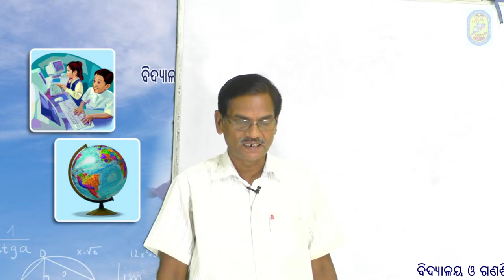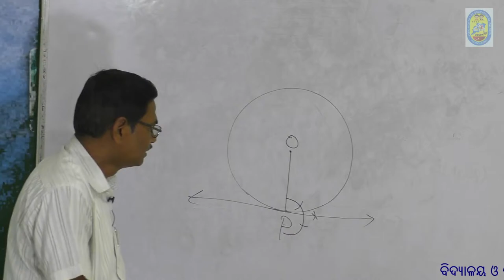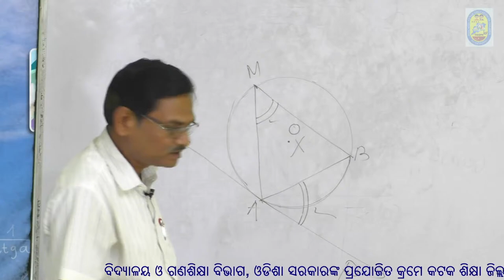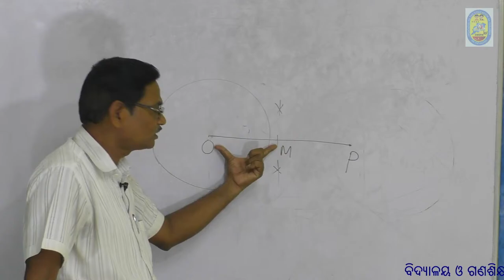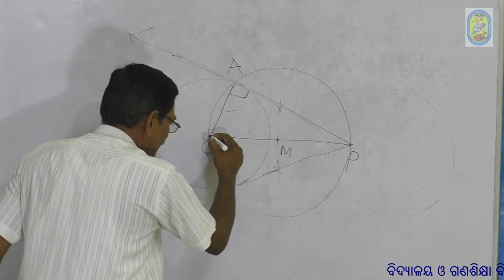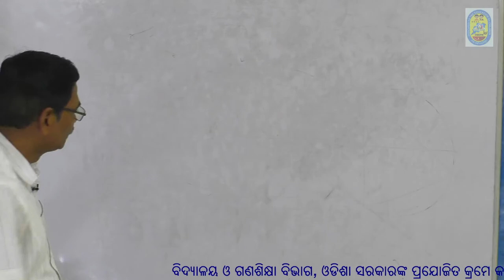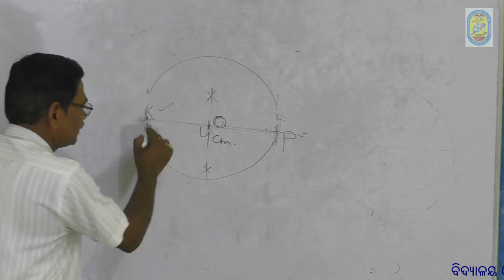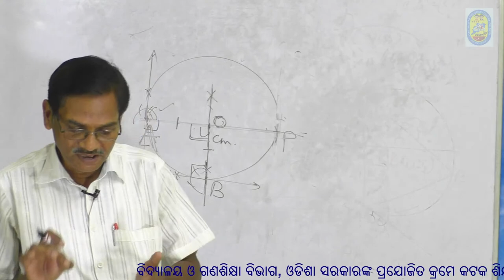OSEPA | CLASS 10 | GEOMETRY | CONSTRUCTION | PART-2 | 29.03.2022 | 11.20 AM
CUTTACK